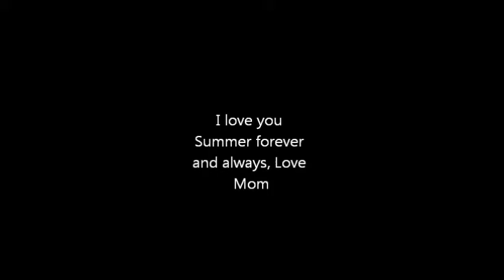summer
love you Thank you Billy Joel for this amazing song